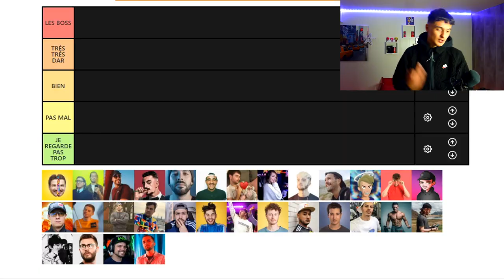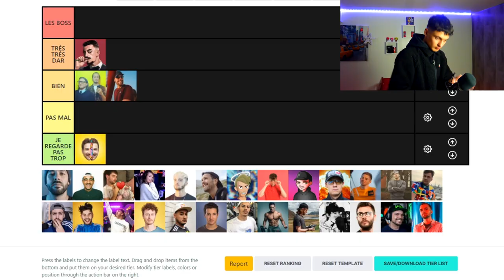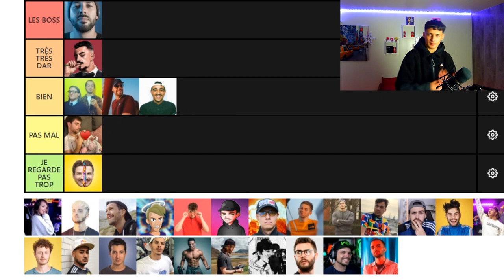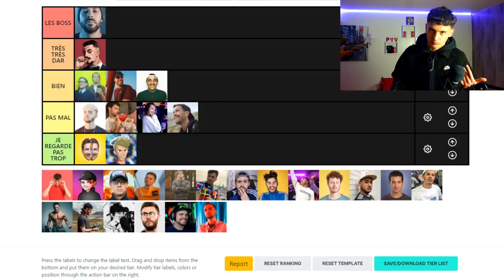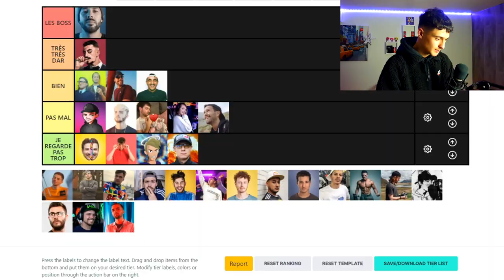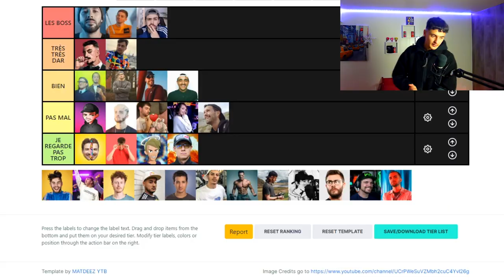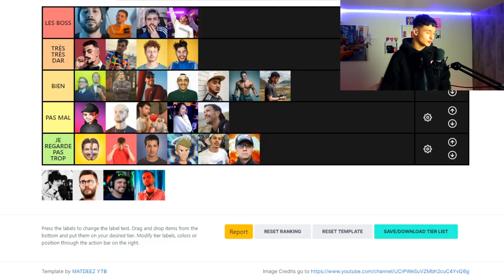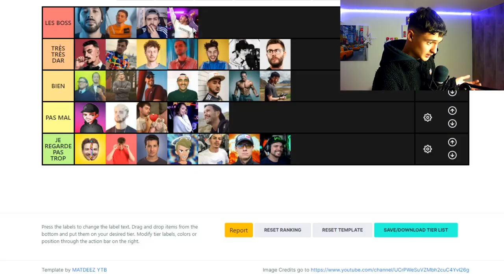TIERLIST : OÙ PLACERAI-TU CES YOUTUBEURS ? (j'ai regretté pour Amixem..)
N'hésitez pas à me faire savoir qui auriez-vous placé à quel endroit !
(J'ai regretté de placer amixem dans les pas mal..)